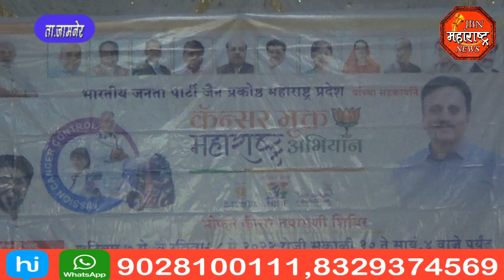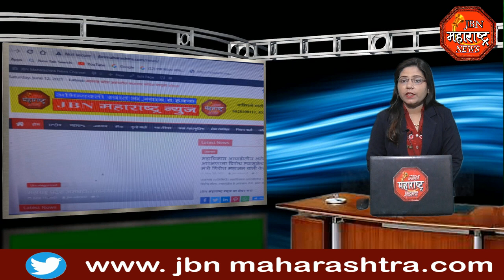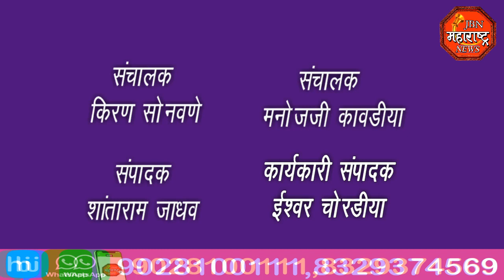jbn maharashtra news jalgaon